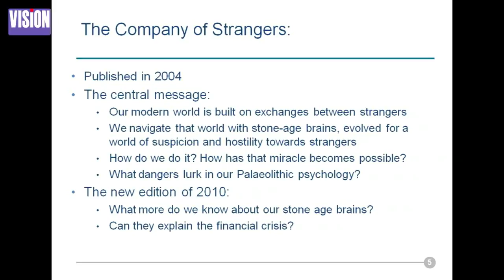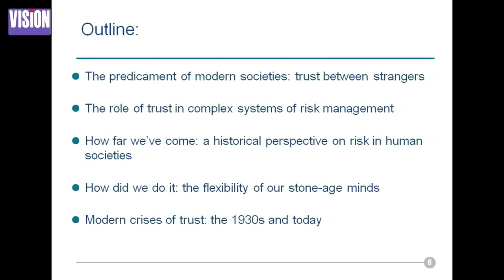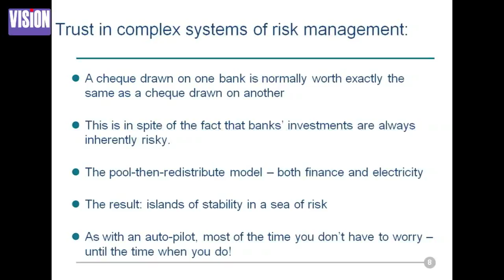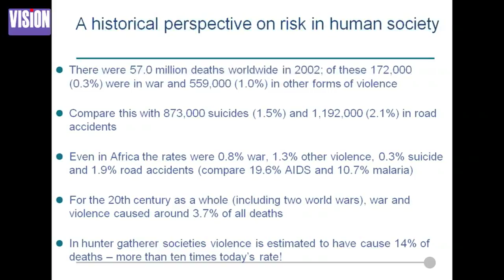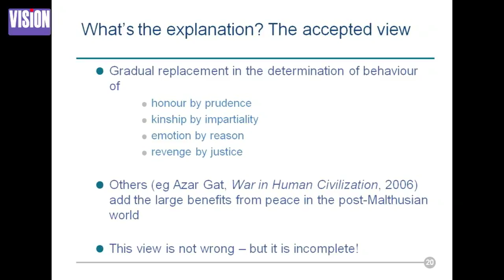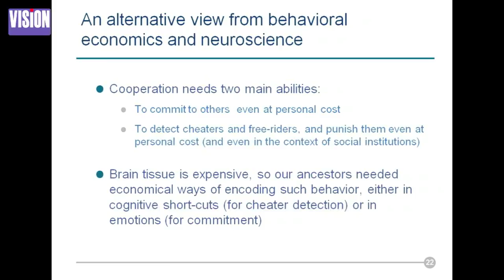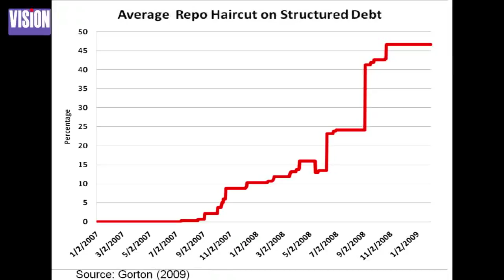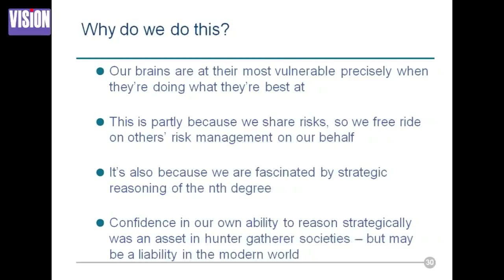Paul Seabright - The Company of Strangers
Economist Paul Seabright shows how an awareness of the fragility of our social institutions and their roots in our evolutionary past can help us deal with the challenges of today's globally networked world.